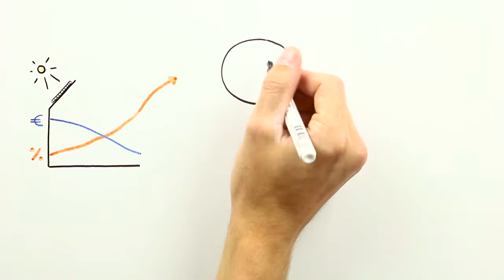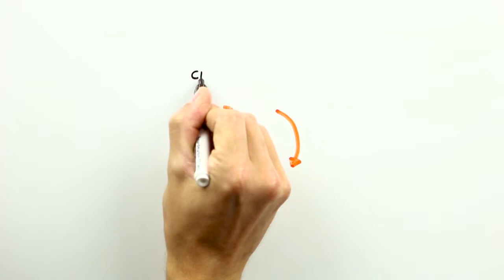Biobased Economy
Een animatie om zakelijke klanten te helpen zich duurzaam te ontwikkelen met (laagdrempelige) kennis over biobased economy